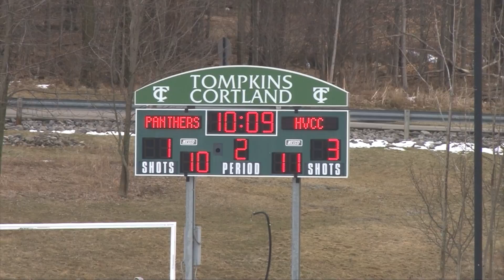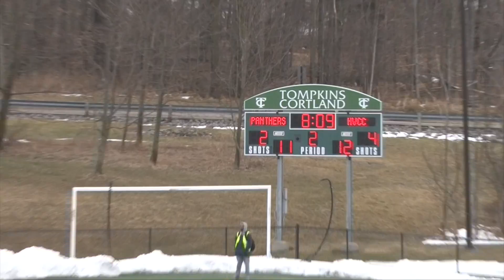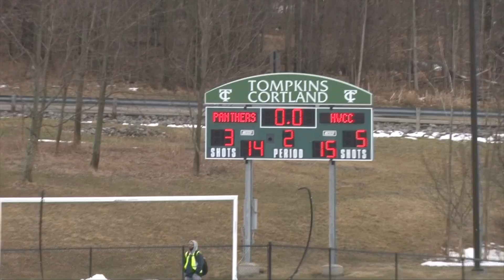3-28-18 HV 1st Half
This video is about 3-28-18 HV 1st Half